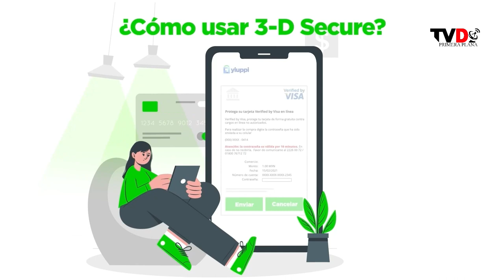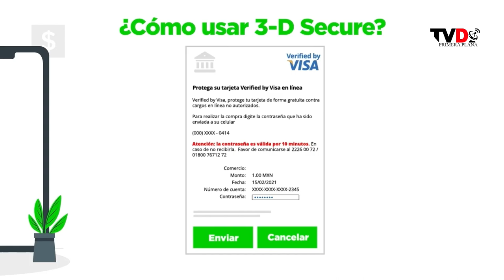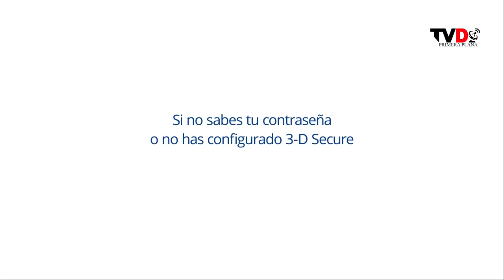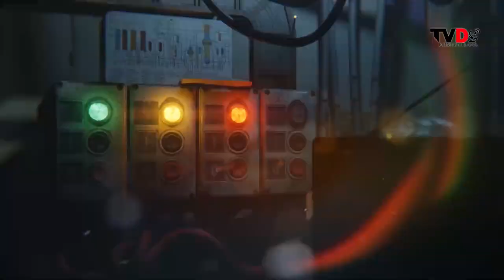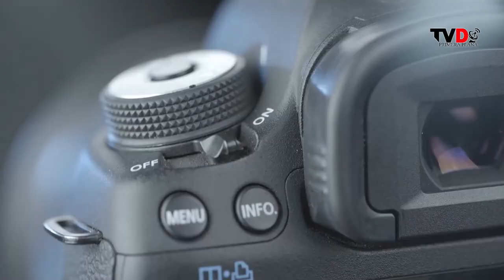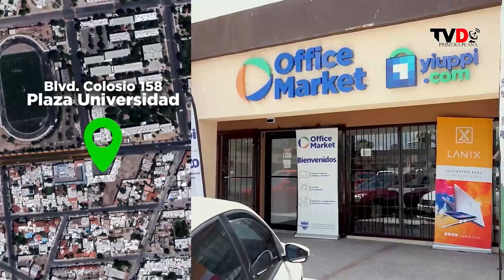El Polvaderón con Janice Pereida y Antonio Ávalos El Zurdo 29/Febrero/2024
Hoy estará con nosotros Saúl Pereida, Locutor, Animador e Integrante de Los Remolinos. También, Christian Leyva, cantante de corridos tumbados; así como el locutor Charlie Charlie.

¡Acompáñanos!